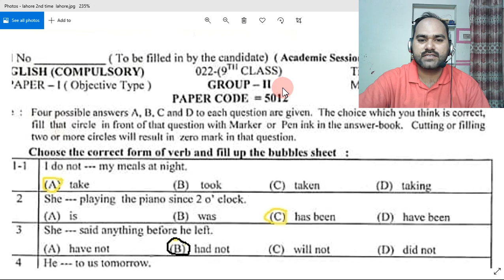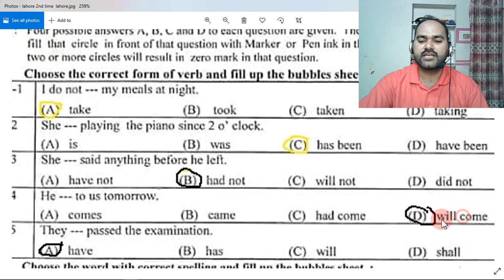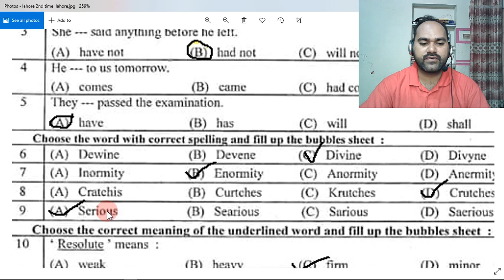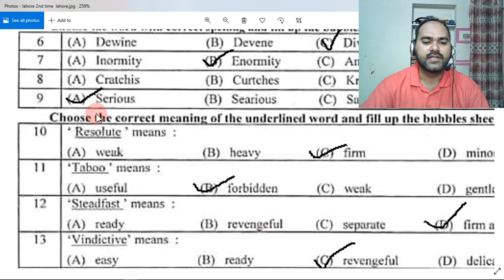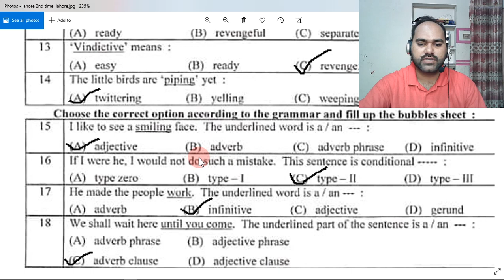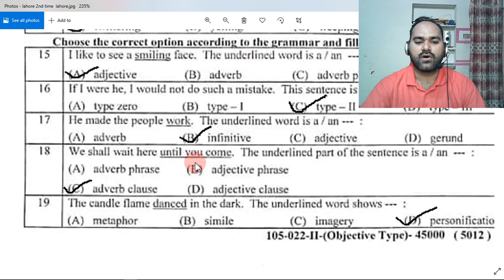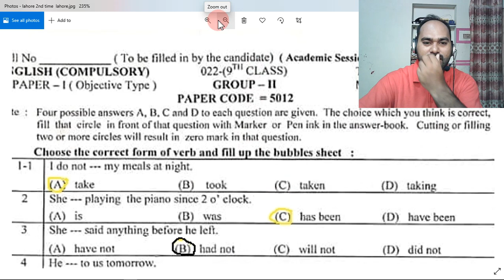9th Class English Objective Paper Solved 2nd Group Lahore Board, Lahore Board English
9th Class English Objective Paper Solved 2nd Group Lahore Board,
English OBJECTIVE PAPER SOLVED, LAHORE Board, English Objective paper Answers Lahore Board, 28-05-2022 Second Time, Second Group,
9th English Second Group Paper 2022 l English Class 9th Morning Paper 2022 l Second Time Paper English,
9th English Second Group Paper 2022,
9th English Second Group ka paper 2022,
9th English Second Group Paper,
Today English Objective Paper Lahore Board,
Solved English Objective Lahore Board,
9th english solved objective paper first group,
english objective ki solved marozi Lahore board,
solved paper English objective,
today english paper objective solved Lahore board,
today english objective solved,
bise grw english objective answers,
9th Class English Guess paper 2022 solved,
9th Class English Guess paper 2022 solved objective,
Solved paper English objective Lahore Board,
English paper ki marozi k jwaab,
solved objective of English,
solution of English paper today,
today English paper 9th class,
solved bio paper for 9th class,
9th class English paper solved,
9th English solved objective,
English objective mcqs solved,
solved mcqs of 9th English paper,
answers of mcqs of today English paper,
English ka aj ka paper lahore board,
solved mcqs lahore board,
solved English mcqs lahore board,
BISE MULTAN English objective Paper,
BISE RAWALPINDI English Objective Paper,
BISE SAHIWAL English Objective Paper,
BISE SARGODHA English Objective Paper,
BISE FAISALABAD English Objective Paper,
BISE GUJRANWALA English Objective Paper,
class 9 english important questions,
9th English guess paper 2023,
Matric English guess paper 2023,
9th Class English objective paper 2023,
9th English objective paper 2023,
class 9 objective mcqs,
english mcqs 2023,
9th English mcqs 2023,
bise gujranwala enlgish paper,
bise lahore English paper 2023,
9th Class English Guess Paper 2023 - Class 9 English guess paper 2023, English Guess Paper 2023
9th class English guess paper 2023,
class 9 English paper pattern 2023,9th class English pairing scheme 2023,class 9 English model paper 2023,
9th class English important essays 2022,english important questions class 9,guess paper 9th class 2023,
English 9th Class 2023 Guess Paper | 9th Class English Guess Paper 2023 | 9th English
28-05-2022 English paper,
English ki objective k answers,
English ki hal shuda marozi,
lahore board English objective,
past paper lhr board,
English past paper,
lahore board past paper English,
Lahore Board English 9th class Paper  held on 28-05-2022, لاہور  انگلش  پیپر سیکنڈ گروپ،
9th class English paper LAHORE board today,
LAHORE BOARD English PAPER,
English KA PAPER LAHORE BOARD,
BISE LAHORE English PAPER,
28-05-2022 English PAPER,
9th class English paper 2022,
9th Class English paper Second Group Held on 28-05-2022  LAHORE  Board,  LAHORE  Board English paper,